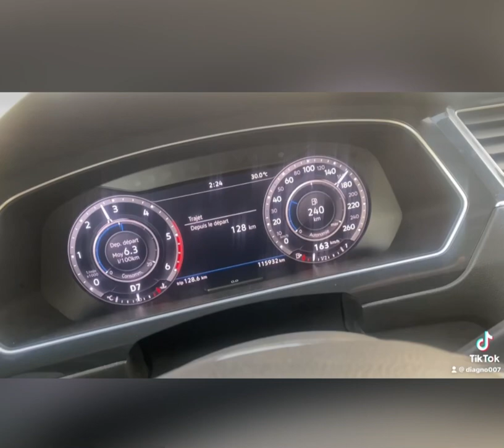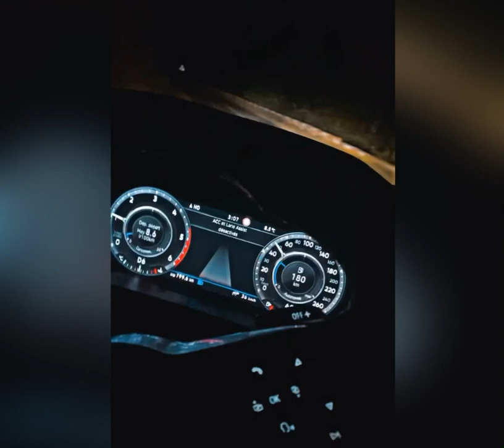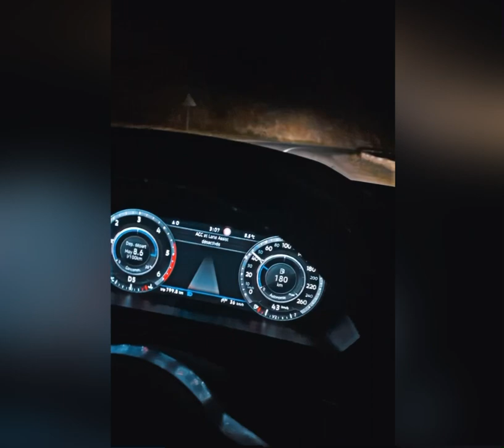Problème boite à vitesse automatique Volkswagne tigaun golf 7 Touran solution code default P173600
P173600 transmetteur de position d’embrayage 1 - 2 - defaut électrique